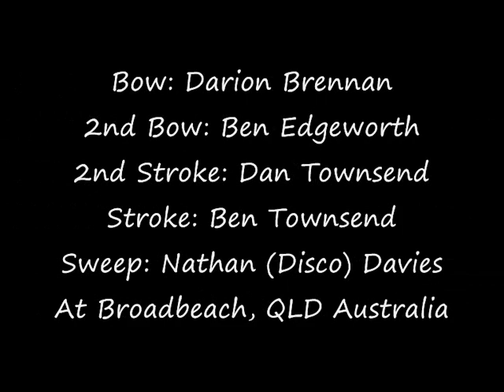Kurrawa Wolfpack Rnd 2 Broadbeach GOPRO HERO2 HD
Kurrawa Wolfpack reserve grade crew, competing at Navy series Round 2